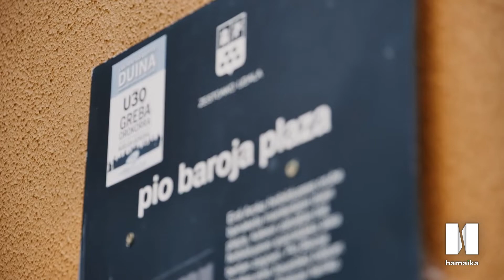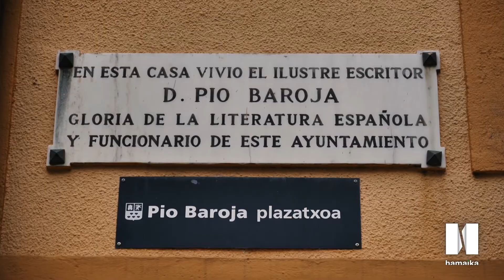Danel Lauzirika: "Beharrezkoa ikusten dut guztiok norabide berdinean arraun egitea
| Danel Lauzirika idazle gernikarra Zestoan ari da Geuretik Sortuak egitasmoan parte hartzen. Narrazio edo ipuin labur bat sortu nahi du, bertako ingurunea, herritarrak eta ohiturak ezagutuz. Mikel Arregi herriko alkatearekin ere hitz egin dugu herriaz eta kultur mugimenduaz.